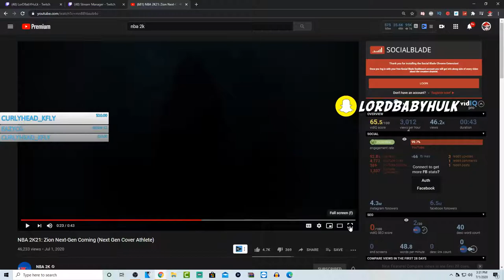NBA 2K21 NEW GAMEPLAY & PARK CHANGES CONFIRMED🤔 Worst 2k Coming🧐 2k21 NEXT GEN COVER TRAILER